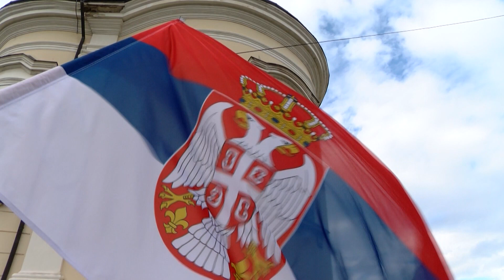PLIVANJE ZA KRST ČASNI NA BOGOJAVLJANJE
Pripadnici Srpske pravoslavne crkve, vođeni verom i tradicijom, danas na Bogojavljanje plivali su za krst časni. Liturgija je održana u Sabornoj crkvi Svetog oca Nikolaja, a zatim je litija krenula kroz grad do Gradskog jezera gde su im podršku dali brojni građani .
Vođeni srcem i verom za krst časni zaplivalo je njih oko četrdeset , među kojima i jedna devojka.Do krsta koji se nalazio na sredini jezera  doplivao je prvi Ivan Jovanović.